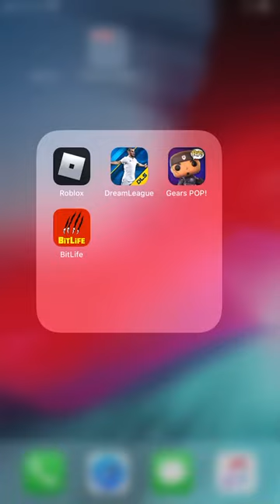Football season 4 episode 4